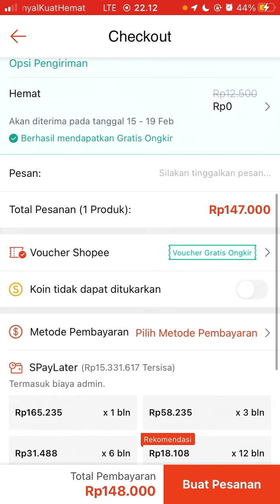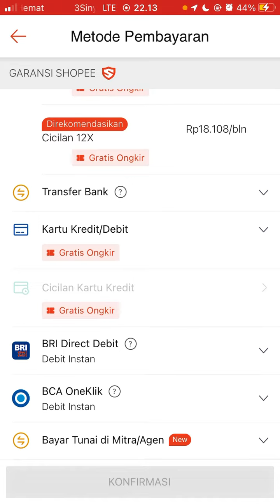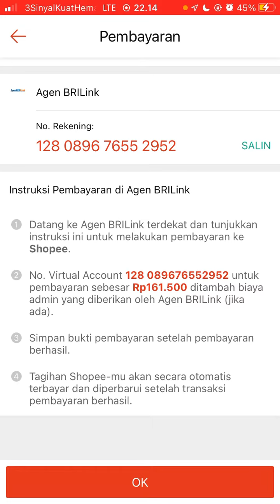Cara Belanja di Shopee Bayar di BRILink Terbaru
Pada video ini, Saya mau kasih tahu kepada teman-teman semua yang belum tahu soal Cara Belanja di Shopee Bayar di BRILink Terbaru, nah bagi teman-teman yang ada pertanyaan bisa diketik di kolom komentar ya :)